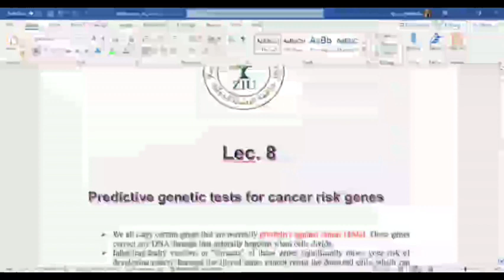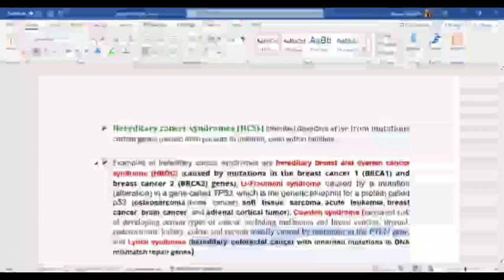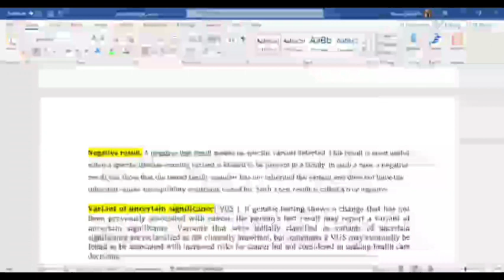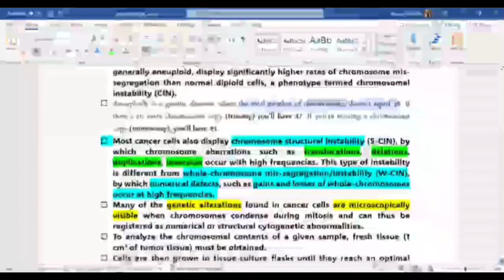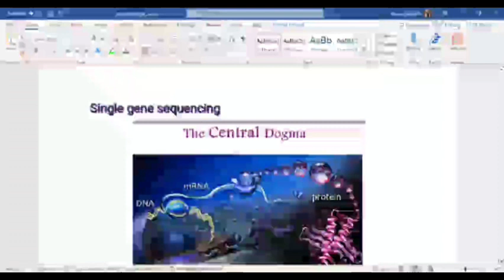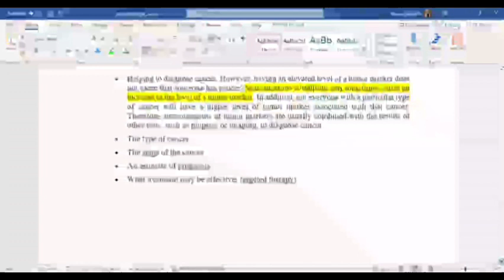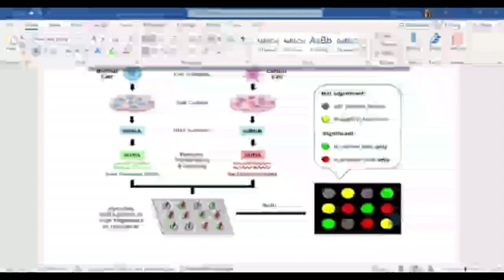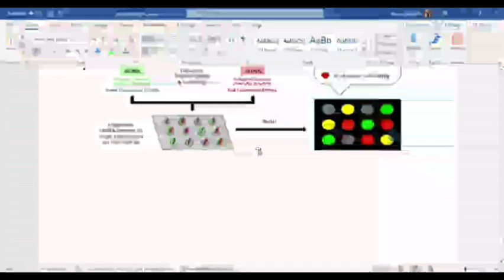المحاضرة الثامنه بيولوجيا الأورامماجستير كيمياء حيويةد. نورة درويش